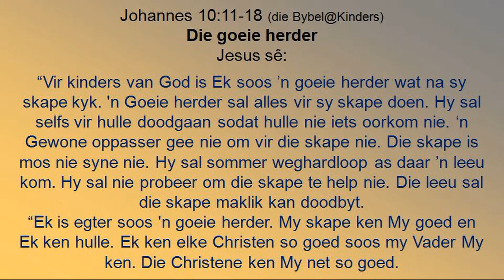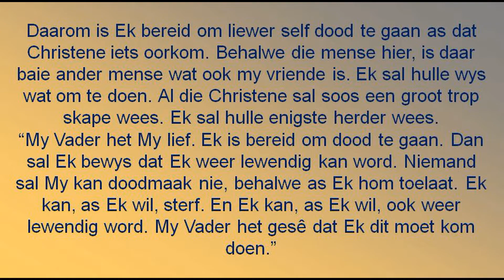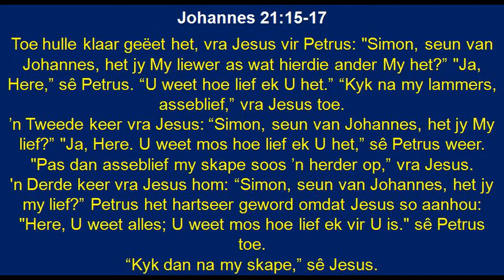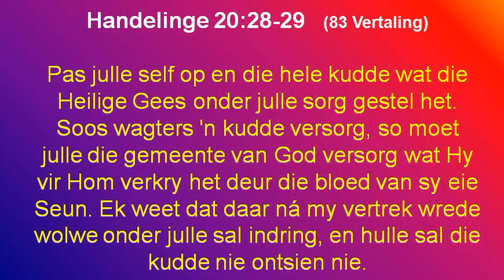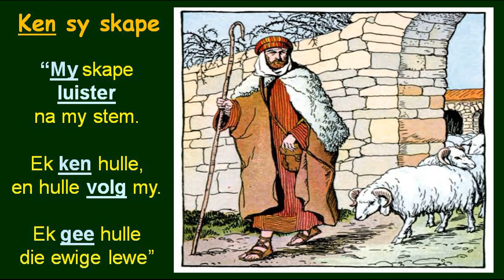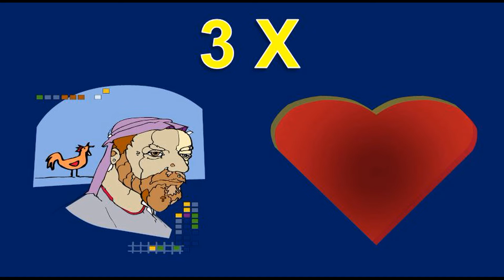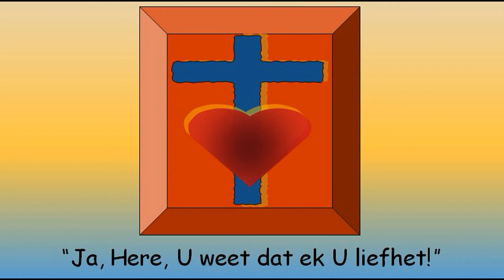Gesinsboodskap 3 Mei 2020 - NG Pretoria-Tuine